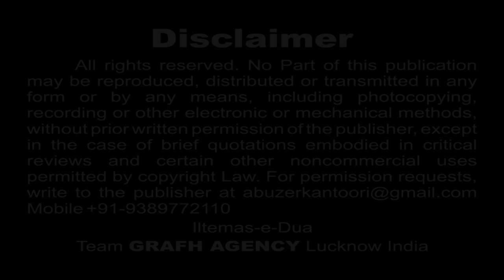फिर वतन फ़िरदौस जैसा हो गया | Syed Abbas Haider Abbas | Watan Firdaus Jaisa Ho Gaya | Noha 2019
Vol - 7
फिर वतन फ़िरदौस जैसा हो गया
अब्बास हैदर अब्बास
Phir Watan Firdaus Jaisa Ho Gaya | Abbas Haider Abbas | Nohey नौहे 2019 | Nohey 1441
Reciter - Janab Syed Abbas Haider Abbas
Poet - Janab Meyar Jarwali
Presented By - Anjuman Haideri (Regd.) Mohammadabad, Mau

Our Branch Office :
GRAFH AGENCY

Presented By : Mohd. Asghar Kintoori & Karrar Haider Jaan Jarwali
Cameraman : Rahul Singh Chauhan, Mehdi Haider
Camera Asstt. : Mehdi Hasan "Sonu", Shauzab Zaidi, Meesam
Production Manager : Mahtab Husain & Mahmood Rizvi
Video Editor : M. Abuzer Kintoori